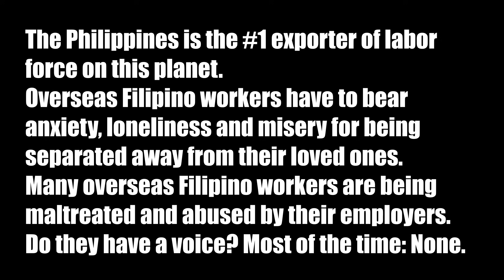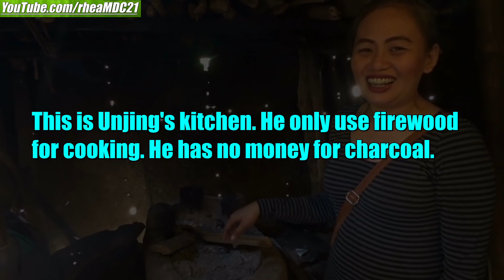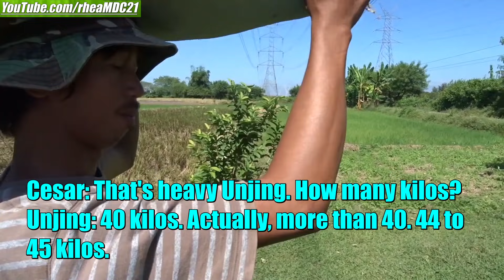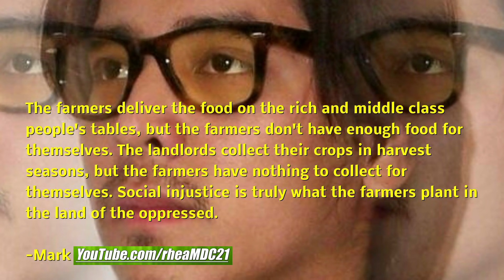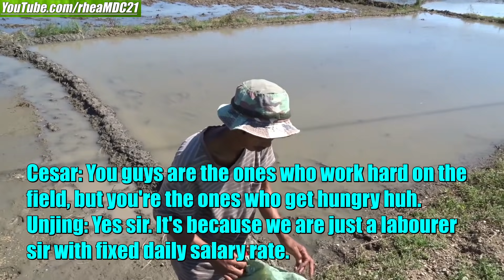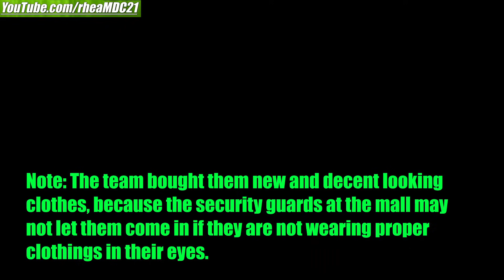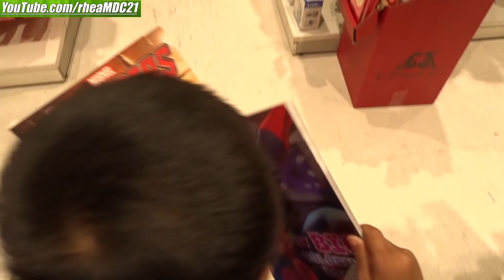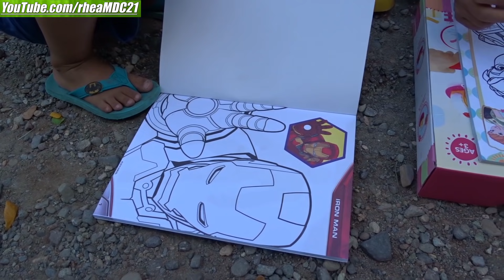A Filipino Rice Farmer Who Has no Rice to Feed His Family. Filipinos in Poverty in Philippines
Hey guys, help me carry the financial needs for our cause.
Help me finance this program of ours so we can continuously help/reach our fellow poor countrymen.
Again, thank you very much to all who donate/contribute to our cause.
To anyone who wants to donate/contribute: Donate through our campaign page.
We need your continues support.
Yours,
Mark A.K.A. Marknowhereman

Let's say thank you to all the donors...
To all the donors: You made another Filipino family, happy...

Reaching 1 Filipino family at a time my friends.
But I will be honest with you guys, we need your continues support. We need your continues support to continue this humble project of ours.

I've been helping and reaching my fellow Filipinos for more than a decade. This time guys, I need your help. I need your helping hands to give joy to Filipino families one at a time.

Sincerely Yours,
MARK